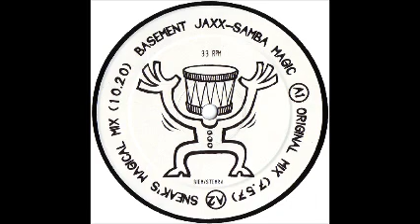Basement Jaxx - Samba Magic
Galera, quem puder dar uma força, minha esposa está com um canal e precisamos de engajamento inicial.
Se achar interessante, assista os vídeos.

Experimente Amazon Prime grátis por 1 mês.
Jogos PC
Musicas Ilimitadas
Livros
Filmes e series
Frete grátis no site
Depois apenas R$ 9,90.

Clava para Malabarismo:

Verde fluorescente

Vermelho fluorescente

Amarelo fluorescente

Lenço Malabares 12 peças:

3 bolas para malabarismo:

Fone Bluetooth Sony à prova d'água e poeira

Fone Samsung AKG Original conector tipo C

Fone alta fidelidade para palco e estúdio

Player MP4 muito barato

CD The Smiths singles Best, Raridade

Fone Pioneer para DJ HDJ-x5bt
Vermelho

Playstation 5

Game Spiderman Miles Morales PS5

Essa é para quem curtiu os Clubs de São Paulo ou no Brasil inteiro.
Quem gostar, curte e adiciona o canal que muitas outras vão ser lançadas. Tenho muito desta época.

Façam pedidos que eu vejo se consigo.